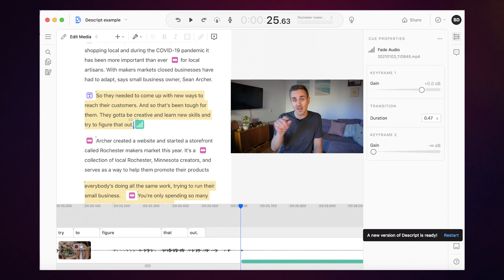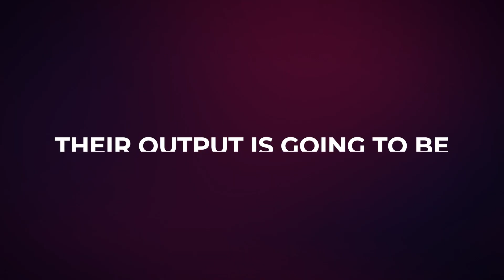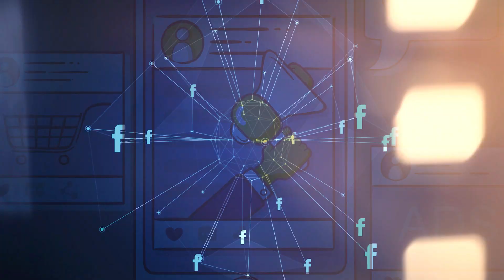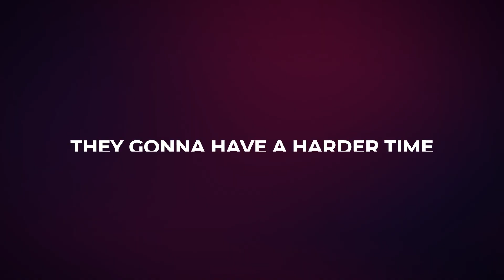These AI Tools Will Disrupt The Online Business World (Here's How)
Get ready for the future of online business work as these AI tools are set to disrupt the creator world.

From copywriting and video editing to data analysis and graphic design, companies like ChatGPT, Descript, and Jasper are leading the charge.

AI is revolutionizing the way we work and making tasks that used to take hours, now a matter of minutes.

In this video, we'll dive into the AI tools that are already making an impact and how you can prepare for the shifts to come. Stay ahead of the curve and learn how to come out on top in the rapidly changing world of AI.

I'm a marketer who I got started working online in 2012 when I was helping a business figure out how to attract new customers with their website. I discovered paid advertising platforms like Google and Facebook Ads and the doors were unlocked. Since then I've worked with dozens of companies helping them generate hundreds of thousands of leads and millions of dollars in sales with online marketing campaigns. I also make YouTube videos sometimes.

How AI Is Changing The Online Business World
AI Tools That Will Change Your Freelancing Business
How AI Is Changing The Creator Economy
Transform Your Online Business with AI Technology